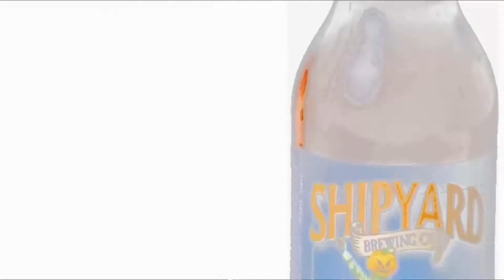Review # 82 Samuel Adams Cream Stout & Lough Gill Brewing Co. Lovers Blend Chocolate Porter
On this channel, Quassi from 'Quassi's Bell Tower' and BrotherBrian from 'BrotherBrianDiscoveries' taste-test beer and give ratings from 1 to 5 stars.